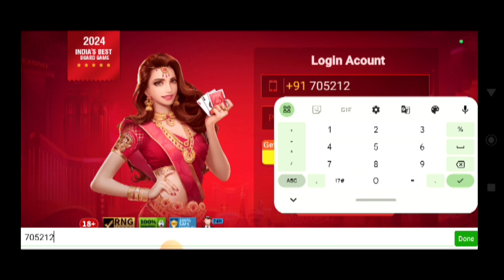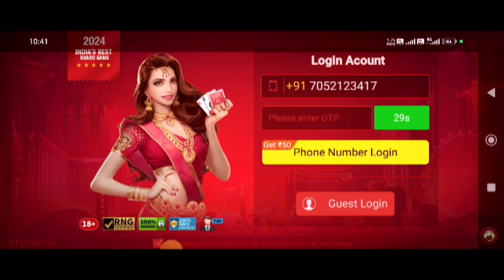Aviator game kaise khele|| aviator app se paise kaise kamaye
Signup ₹100